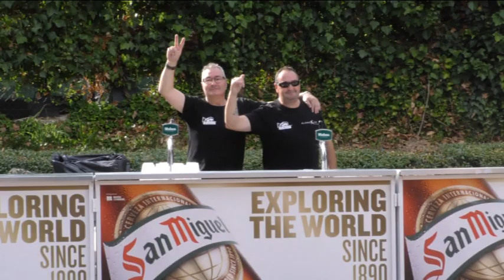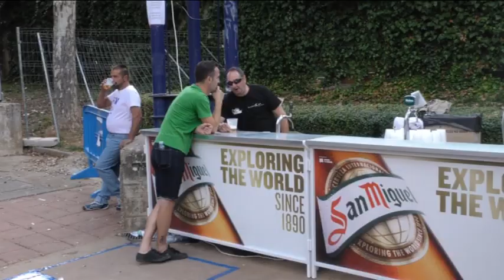FIESTON DEL VERANO JACA 2018